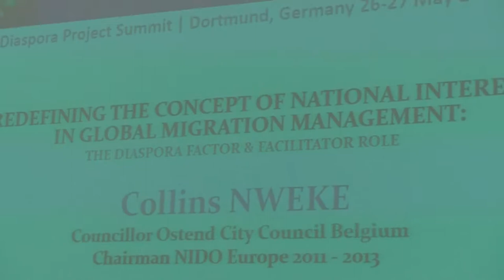NIDOE Dortmund Hon Collins Nweke